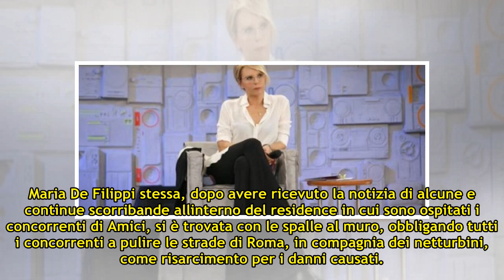Amici 17: espulso 4 concorrenti, la classe inviata a pulire le strade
Una decisione durissima quella presa dalla direzio...